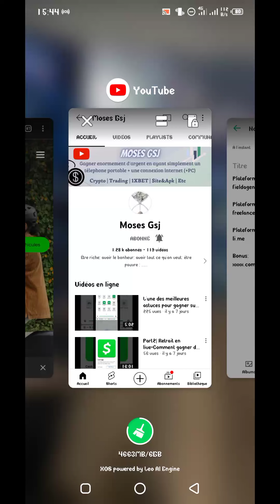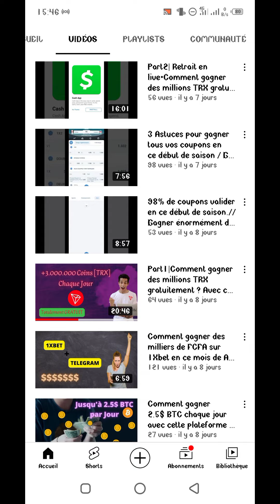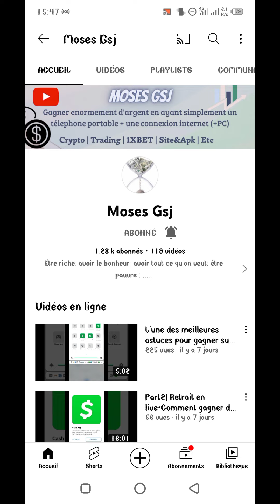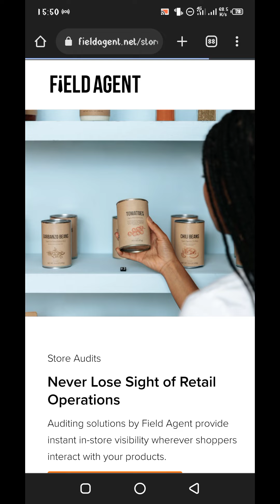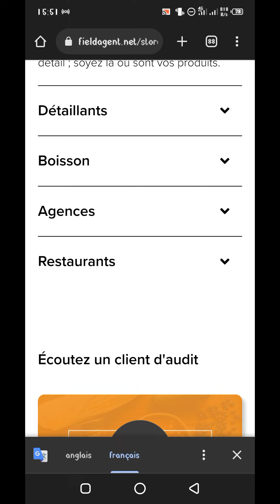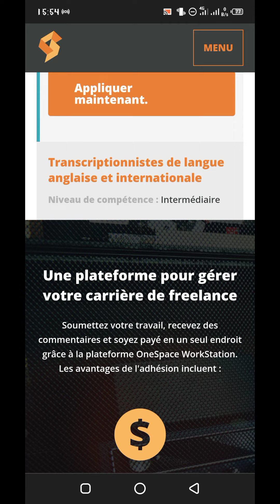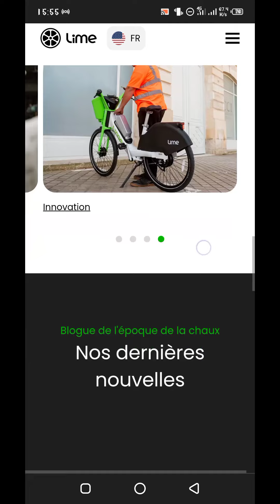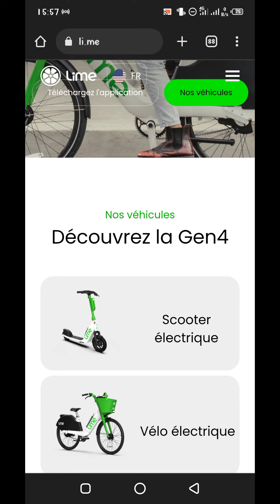1_Comment gagner 500% chaque semaine grâce à son téléphone portable avec ces plateformes|| MosesGsj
Ceci est la première partie d'une série de vidéos... Lien de la 2è vidéo de cette série

Dans cette vidéo je présente 3plateforme pouvant vous permettre de gagner énormément d'argent avec votre téléphone portable...

Plateforme 1:
fieldagent.net

Plateforme 3 :
li.me

***MosesGsj***